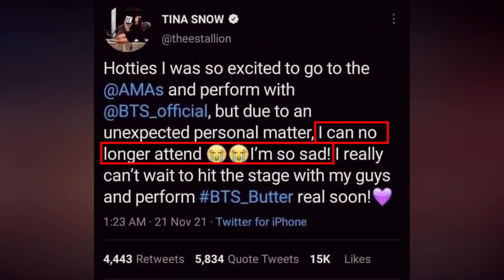碩珍變身《魷魚遊戲》英熙綁上紅色蝴蝶結的原因！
原本期待可以在2021年全美頒獎典禮上，看到BTS和梅根表演混音版《Butter》舞台，不料梅根未能出席頒獎典禮，比起BTS在LA的第一場演唱會，第二場好像更有看點，梅根現身與BTS同台演出了，成員Jin更是綁上《魷魚遊戲》中英熙娃娃的紅色蝴蝶結並講述一段感人的故事，一起來看看…